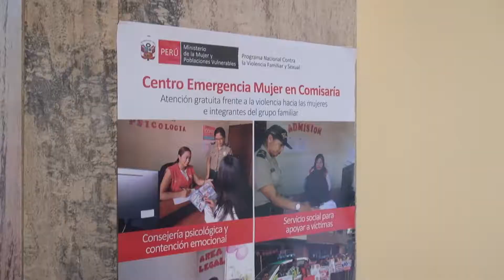Día Internacional de la Eliminación de la Violencia contra la Mujer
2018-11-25 Resumen de  las diversas actividades culturales que se desarrollaron en la Gran Biblioteca Pública de Lima, en el marco de la conmemoración del Día Internacional de la Eliminación de la Violencia contra la Mujer.